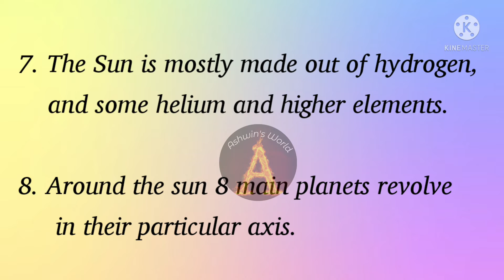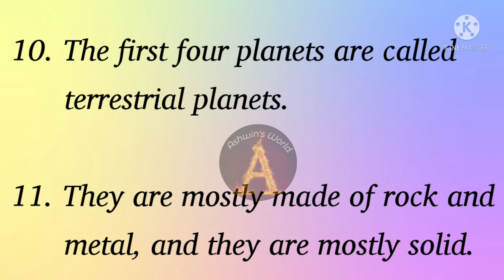10 Lines on Solar System!! Solar System essay in english!! Ashwin's World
10 Lines on Solar System!! Solar System essay in english!! Ashwin's World, our solar system information, solar system facts, 10 lines essay on solar system, solar system essay in english,